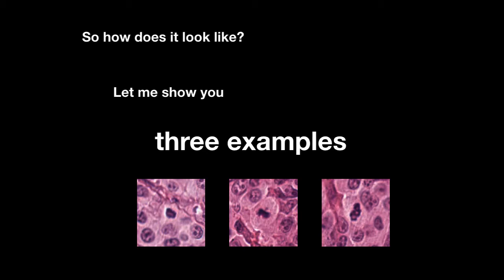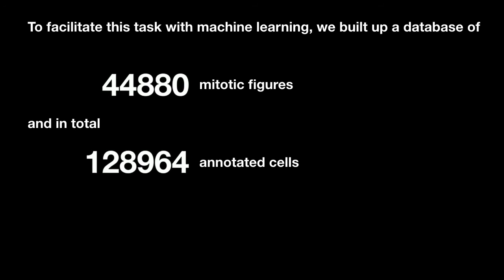A Large-Scale Mitotic Figure Dataset on Whole Slide Images (Scientific Data 6:274)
We proudly present a large-scale dataset for mitotic figure detection on whole slide images, exceeding the state of the art by quite a factor. 32 tumor cases of canine cutaneous mast cell tumor have been completely annotated for mitotic figures. We were also able to show how valuable a complete coverage with annotations is. Now it's your task! Can your algorithm do better than ours?